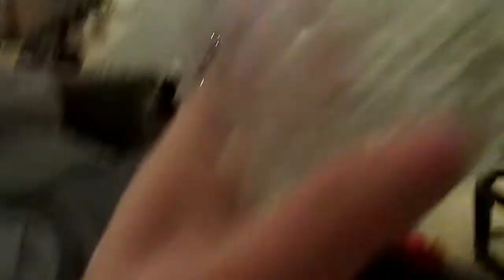RIDDLE ME THIS!